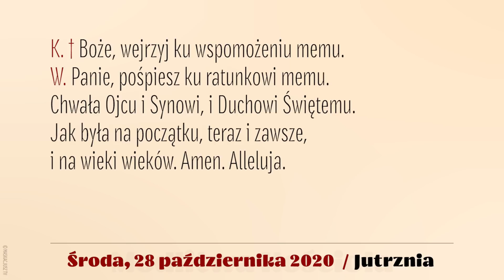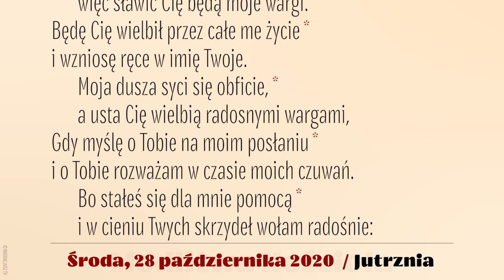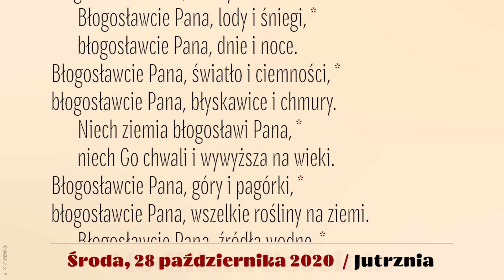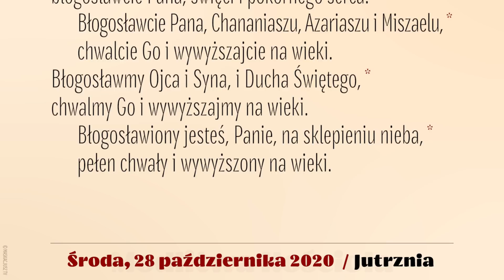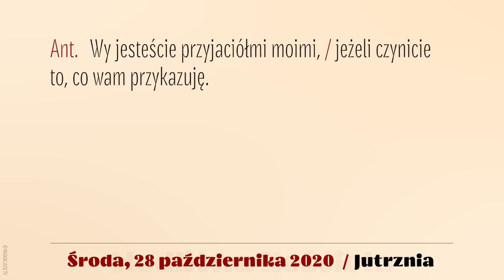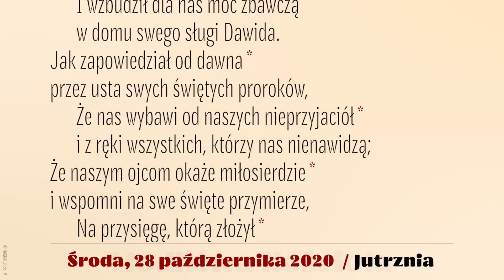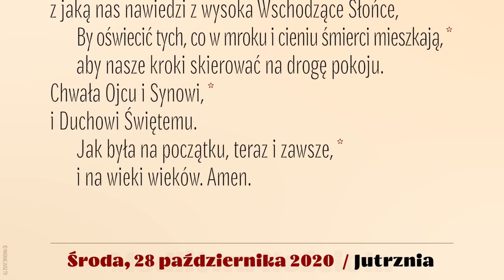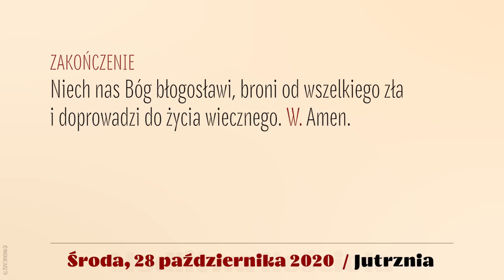Jutrznia | 28 października 2020 | Św. Apostołów Szymona i Judy Tadeusza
Brewiarz | Jutrznia
28 października 2020
Święto Św. Apostołów Szymona i Judy Tadeusza
Środa

Śpiew: Rafał Maciejewski
Lektor: Łukasz Głowacki
Montaż: MASKACJUSZ TV